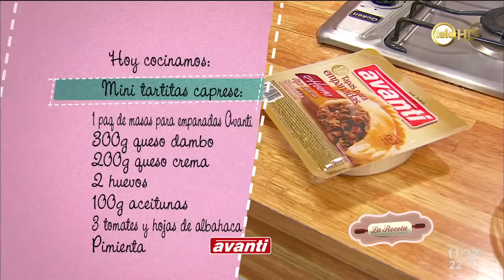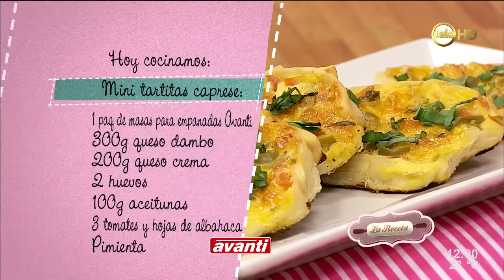Mini tartitas caprese, vol au vent de atún, y rosas de manzanas